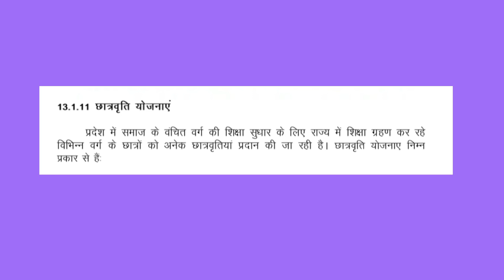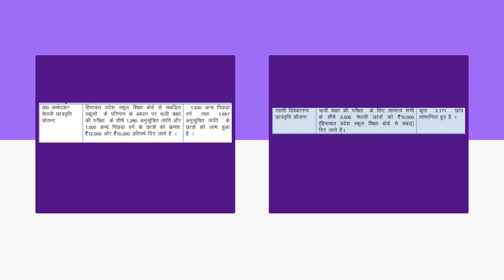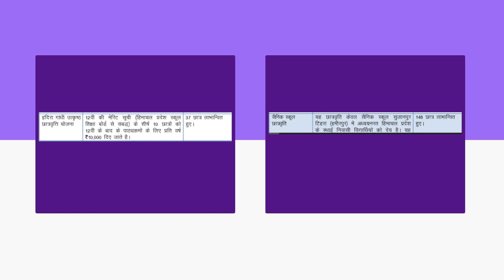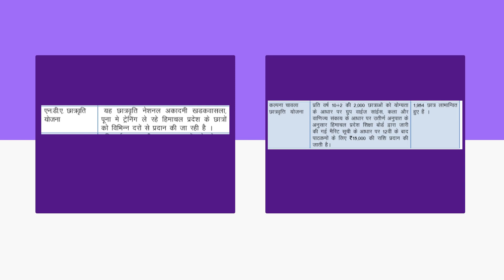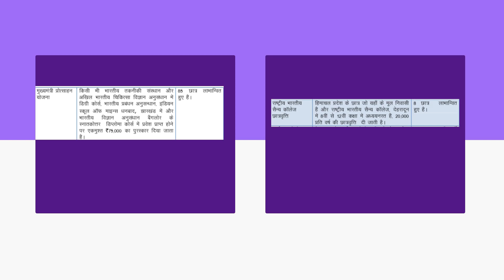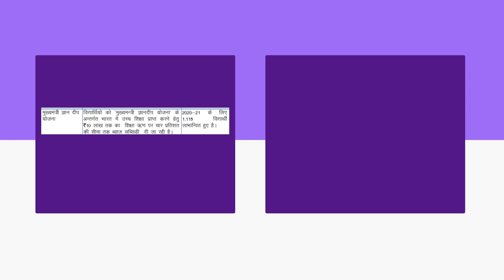Himachal Pradesh राज्य प्रायोजित छात्रवृत्ति योजनाएं | HP Current Affairs | Economic Survey